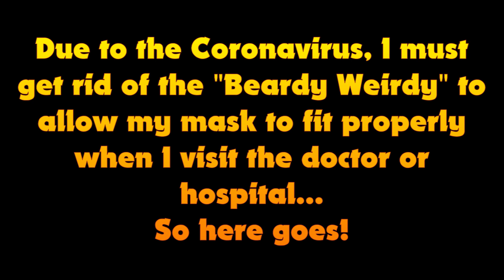BeardyWeirdy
Due to Covid 19, I have to shave off my beard to allow better fit of a protective mask.